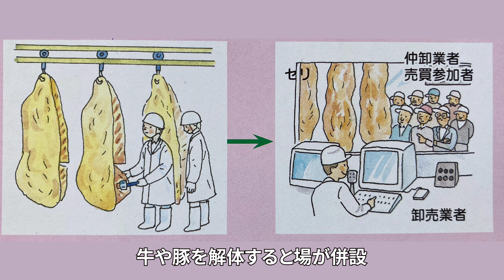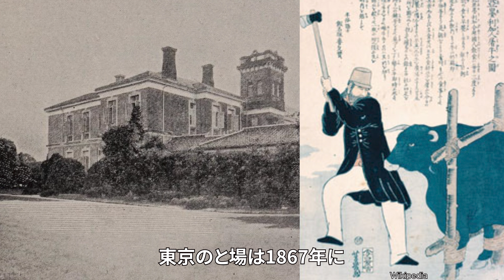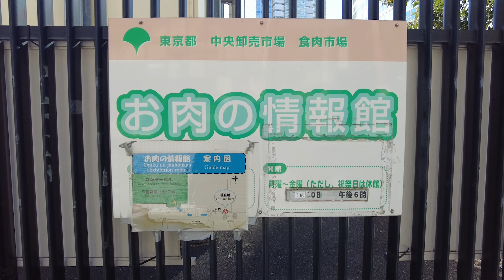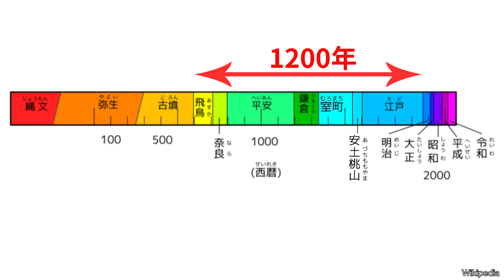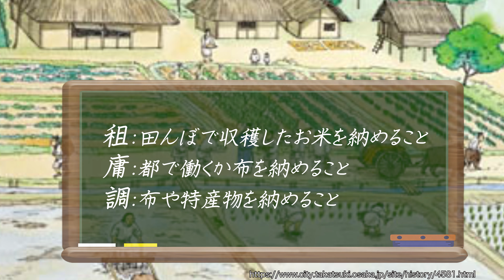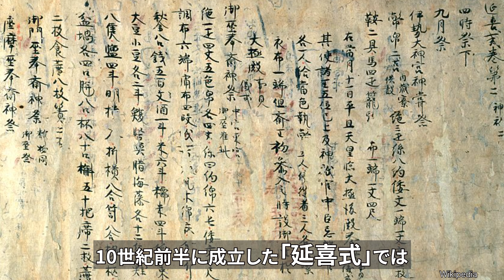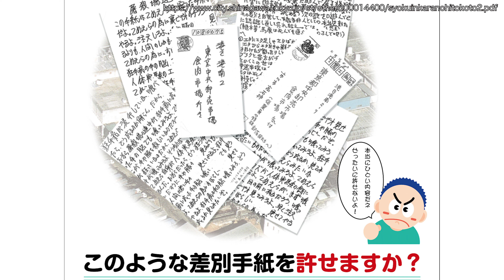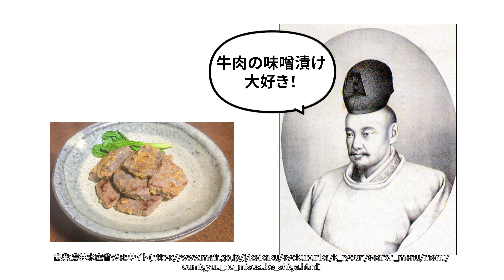【東京・品川】なぜ品川に食肉市場が？ 知られざる日本人の肉食の歴史を解説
東京・品川にある東京都中央卸売市場食肉市場を
きっかけに、日本の肉食の歴史を学びました。
実は日本では飛鳥時代から江戸時代まで、
1200年にわたって肉食が禁止されていたそうです。
なぜ為政者が肉食を禁止したのか、日本人の宗教観や
政治的背景を踏まえて解説します。
幕末の桜田門外ノ変が起きた意外な真相（!?）も
肉食が原因でした。

※この動画は差別の意図はまったくありません。